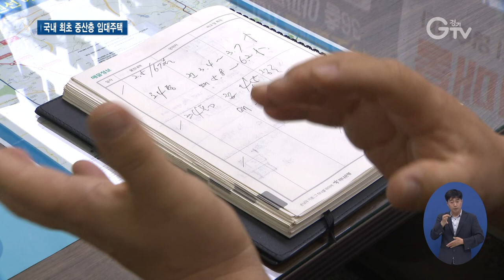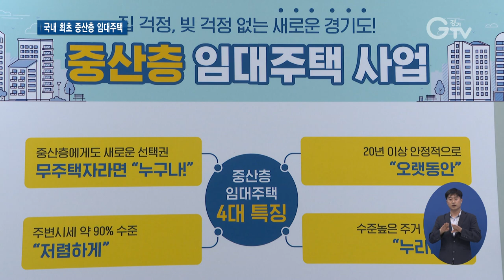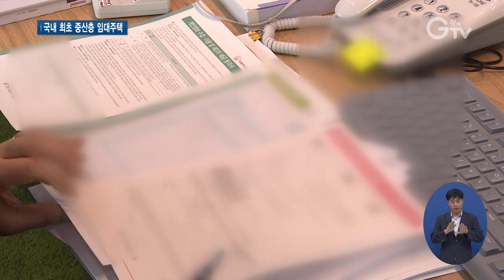“로또분양 해소”…‘중산층 장기 임대주택’ 생긴다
[앵커멘트] 아파트 들어갈 때 소위 핫한 신도시 알아보다 빚내서 장만하기엔 엄두가 좀 안 난다, 하시는 분들 있으실 텐데요. 경기도가 수원 광교신도시에 중산층을 위한 새로운 개념의 임대주택을 짓습니다. 서민 임대주택만 들어보셨을 텐데요. 최지현 기자가 구체적으로 알려드립니다.

[리포트]
부동산을 찾아 수원 광교신도시 내 아파트 시세를 기자가 알아봤습니다.

현재 실거래가가 제일 비싼 곳은 호수 주변에 전망을 감상하며 각종 편의시설을 가깝게 이용할 수 있는 아파트.

3.3㎡, 소위 이른바 평당 3천8백만 원 가량 됩니다.

이 신도시 내 제일 싼 곳도 평당 1천700만 원 정도에 실제 거래가 되고 있습니다.

[인터뷰] 광교신도시 공인중개사
"광교신도시는 신도시의 특성상 신규 아파트가 많이 공급되기 때문에 가격이 비싼곳은 호수주변, 도청사 예정부지 주변 등이 특히 비싼 편이고요. (분양가 보다 시세가)보통 2배 정도 올랐다고 보는데 이런 지역은 2배 이상, 더 많이 올랐다고 볼 수 있죠. "

분양가에 웃돈은 붙고. 집값은 계속 뛰고.

이렇다 보니 손쉽게, 신도시 입성에 엄두를 못 내는 사람들도 생겨납니다.

그런데 경기도가 국내 최초로, 분양을 임대로 대체한 새로운 방식의 중산층을 위한 임대주택을 광교신도시에 선보이겠다고 발표했습니다.

임대주택하면 ‘서민’을 위한 집만 떠오려 지실 텐데 이번 경기도가 짓는 중산층 임대주택 개념은 좀 다릅니다.

주변 전세 시세의 90% 내외 수준의 보증금과 월세를 내고 20년간 거주할 수 있는 조건.

또 공공임대주택과 달리 이번 중산층 임대주택은 소득•자산에 관계없이 만 19세 이상 무주택자라면 청약통장이 없어도 청약이 가능합니다.

[싱크]이헌욱/경기도시공사 사장
"분양을 임대로 대체한 중산층 임대주택입니다. 중산층 임대주택은 주택가격 상승과 가계부채 증가 등 현재 분양시장의 문제점을 해결하기 위해 분양을 임대로 대체한 고품질의 임대주택 사업 모델입니다."

소수에게 혜택을 주는 소위 로또분양이나 투기조장의 폐단을 없앨 수 있다고 보고 있습니다.

우선 광교신도시 내 옛 법원, 검찰청 부지에 2023년 입주를 목표로 549세대를 공급한다는 계획.

전용면적 60~85㎡ 이하로 지을 예정인데, 이 가운데 20%는 청년이나 신혼부부, 고령자에게 특별 공급합니다.